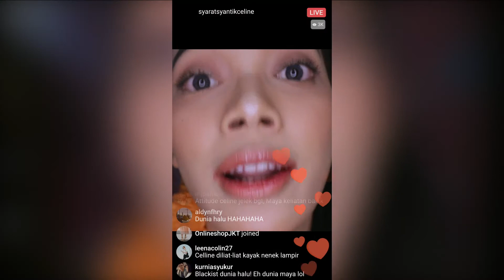Official Teaser Vision+ Original Series Dunia Maya | Ep. 2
Maya semakin viral karena Celine terus meroastingnya. Hal ini membuat Maya menjadi semakin terkenal dan mendapat silver play button karena jumlah subscribersnya mencapai 100 ribu subscribers.

Dengan uang itu Maya menraktir keluarganya namun Misya menunjukan ketidak sukaannya dan meminta Maya untuk fokus memikirkan kuliahnya.

Di sisi lain, Ardi bertengkar dengan Julio karena akibat dari peristiwa pertengkarannya membuat Ardi menjadi sepi job. Ardi juga mendapat tekanan dari ibunya yang membutuhkan biaya untuk pengobatan neneknya. Ardi semakin merasa tertekan. Tanpa sengaja Maya bertemu dengan Ardi di coffee shop tempat Misya bekerja.

Yuk yuk yang lagi bosen gatau mau ngapain, mending nonton Vision+ Original Series: Dunia Maya episode 1 & 2 yang bisa kalian nikmati, gratis!